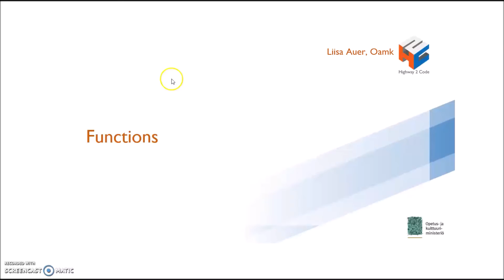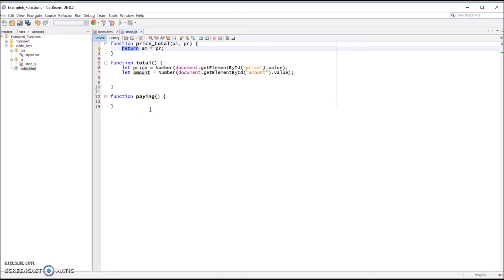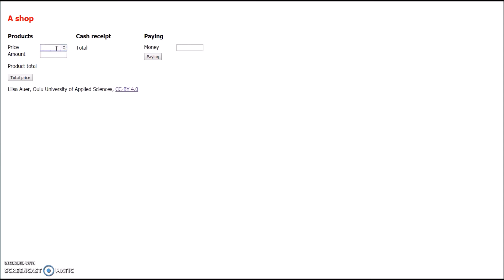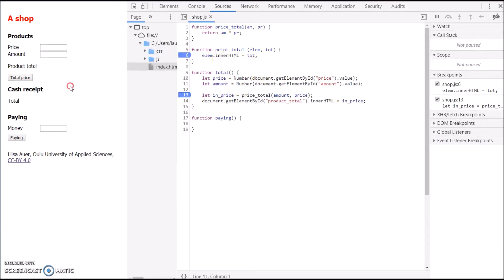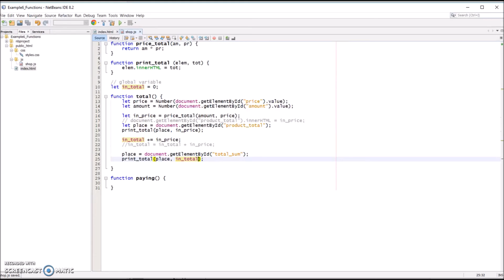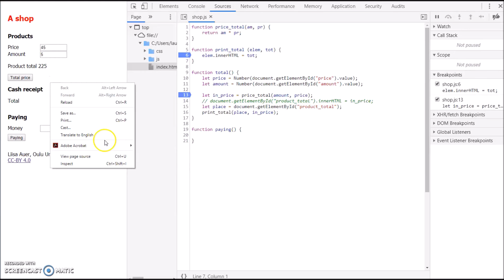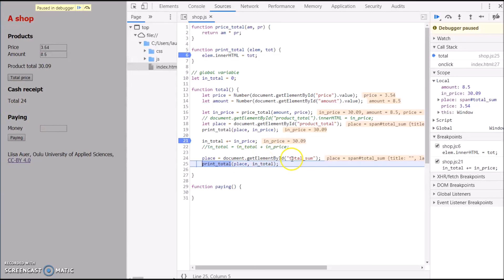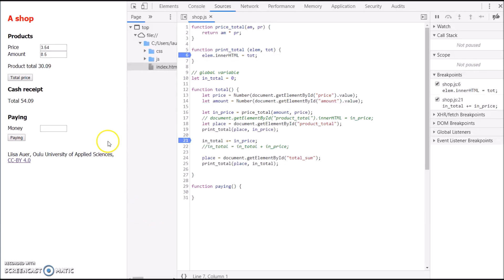12 Funktioiden kirjoittaminen / Functions 1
Tässä  videossa opit, miten voit itse kirjoittaa ja kutsua funktioita JavaScript-sovelluksessa. Samalla esitellää käsite globaali muuttuja. Laittanet äänet pois ja suomekielisen tekstityksen päälle. Voit myös nopeuttaa esitystä. English subtitles available.